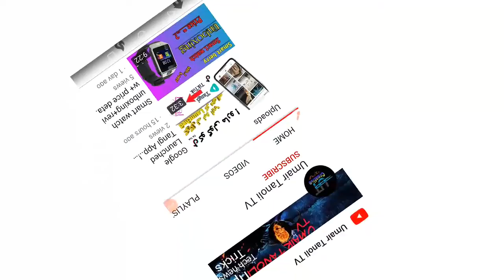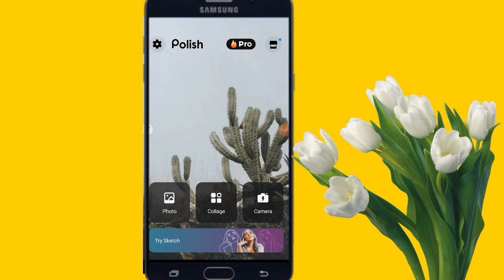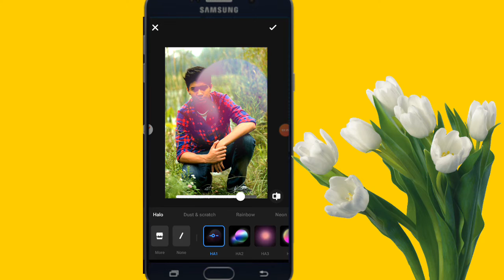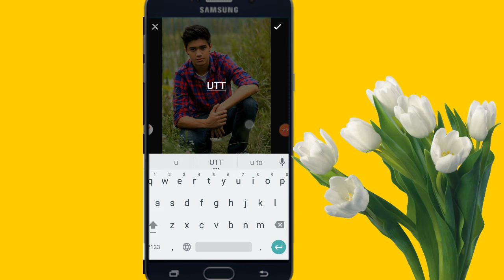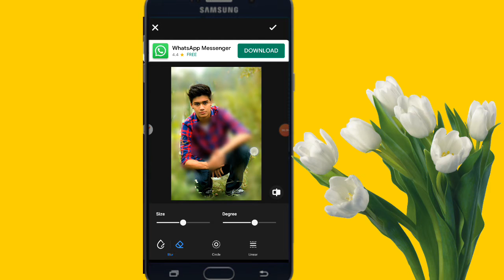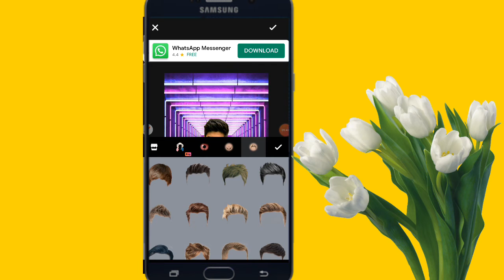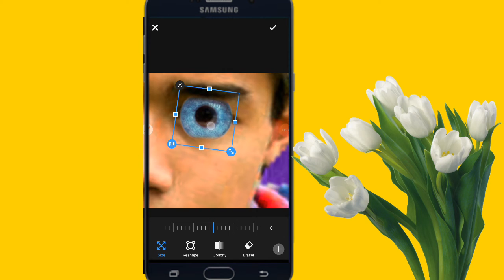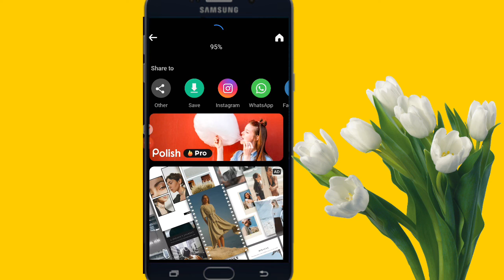Professional Photo Editor App.! Easy use kar saty ho ye sab app muskil ha easy app ha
Main karta hun aap sab khairiyat se ho aise hi video mein aapko bataunga main aapko bataunga ki Aap Om si photo ko professional banaa sakte hain video call lost Dena and don't skip this video...?

Tiktok rival app video